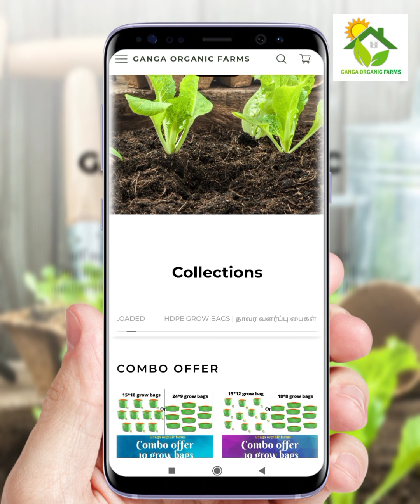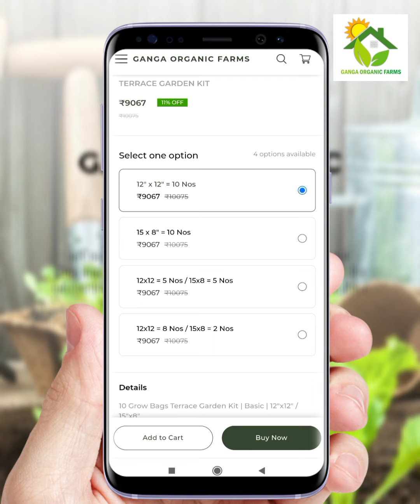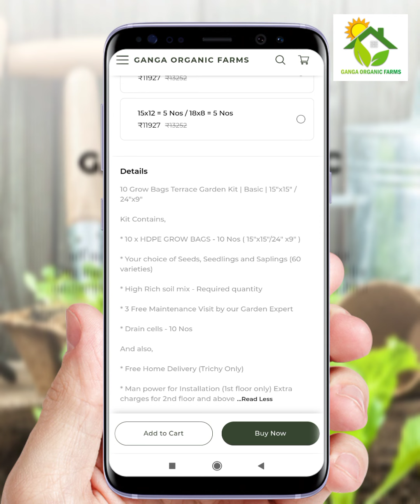TERRACE GARDEN KIT || மாடித்தோட்ட கிட்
மாடித்தோட்டம் உங்கள் விருப்பத்திற்கு ஏற்ப மாடிக்கு தகுந்தாற்போல் அழகாக அமைக்க வேண்டுமா.!!!

🌱Save our mother nature.. 🌱

🌱LINK ON BIO🌱

Stay home... Stay healthy... Eat organic foods...

🏠ADDRESS: Navalpattu main road,, Thiruverumbur,
Trichy
Landmark: Opposite to Old RTO Office, on Navalpattu
main road or OFT Road